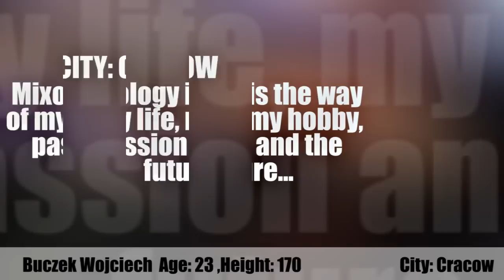Buczek Wojciech Promo.mpg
Taiwanese Style Classic Bartender